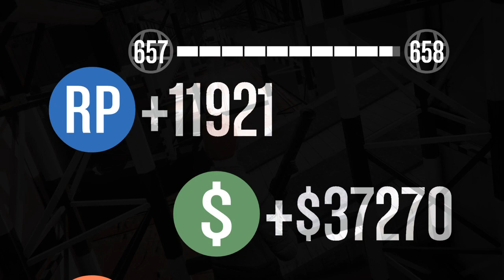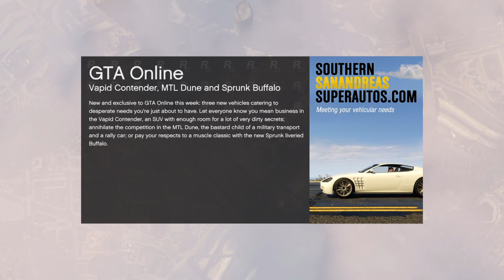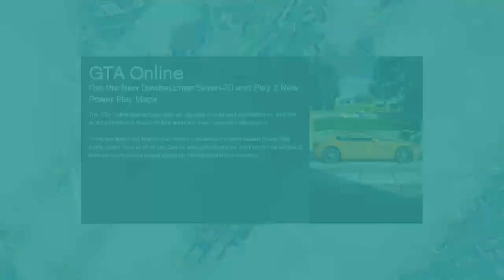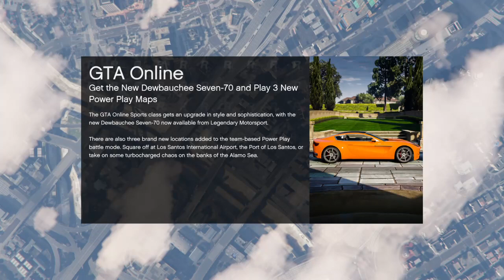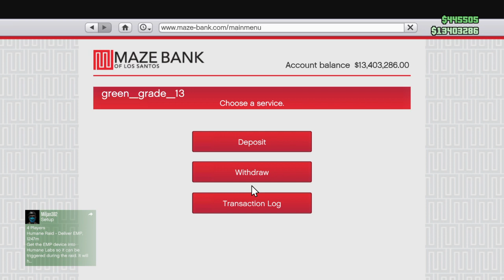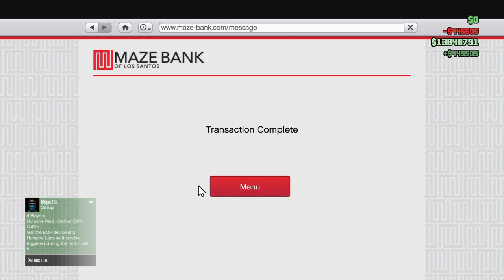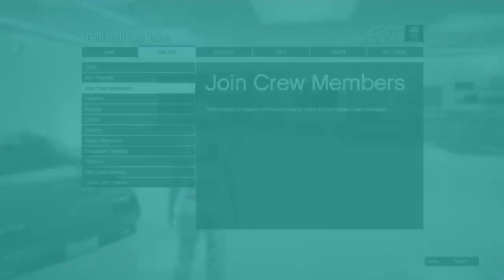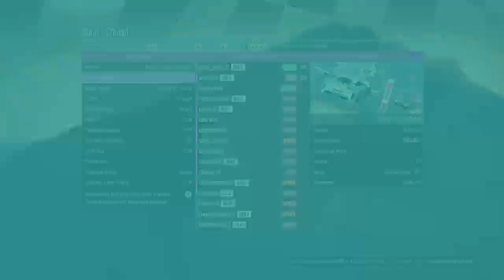Panto basketball 2